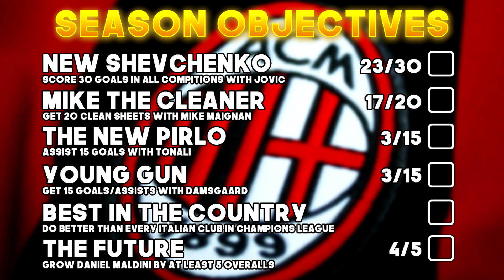HAALAND ARRIVES AT THE SAN SIRO!!😳 - FIFA 21 AC Milan Career Mode EP19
FIFA 21 AC Milan Career Mode EP19 - HAALAND ARRIVES AT THE SAN SIRO!!😳

This time we are taking on AC Milan in career mode. Trying to get Milan back to where they once was, back to their famous glory days. It's not going to be easy and i'll need your guys' help!

This is a new FIFA 21 career mode, where we are taking over one of the giants in world football! AC Milan have had a star studded team in the past but now are stuggling a little bit. We aim to rebuild them back to their former glory and rule over the Serie A!

FIFA 21 Career Mode, player, tactics, custom, gameplay, ep1, rtg, youth academy, rebuild, tips, young players, episode 1